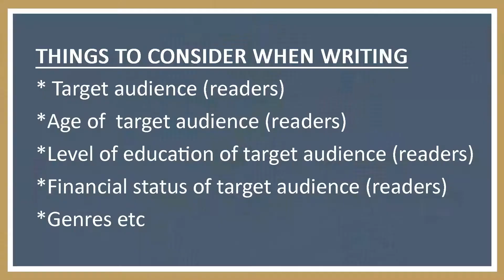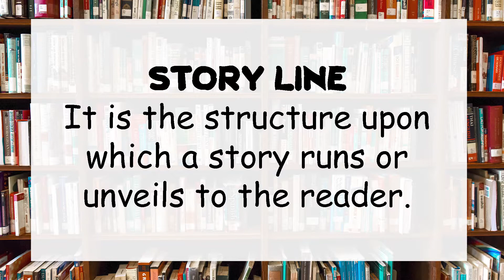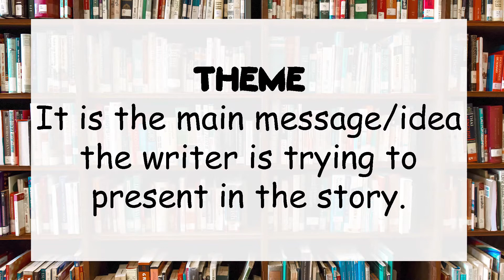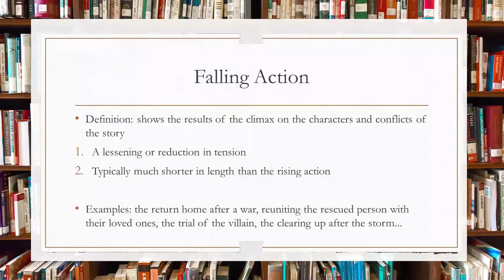Write your world ep 7